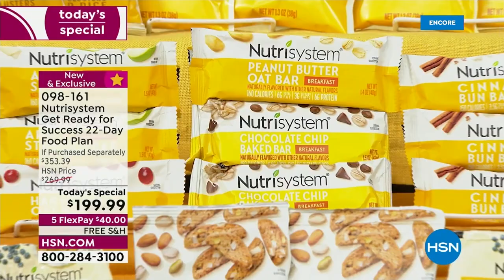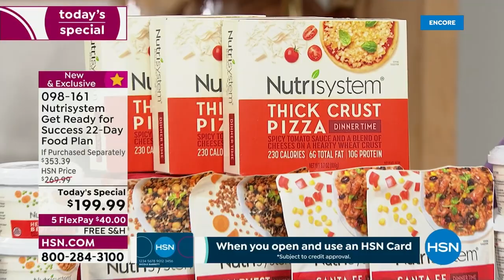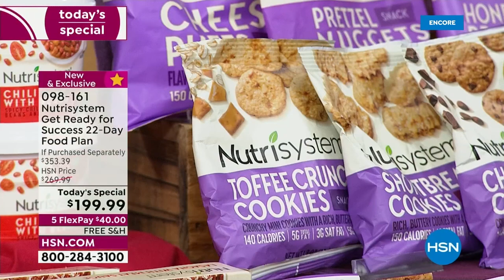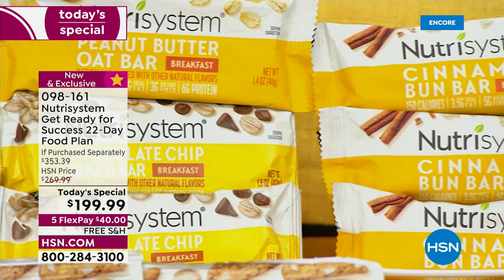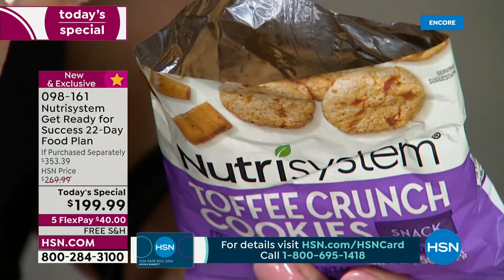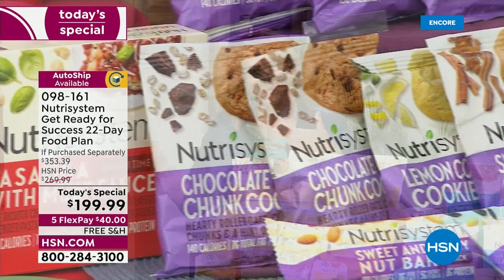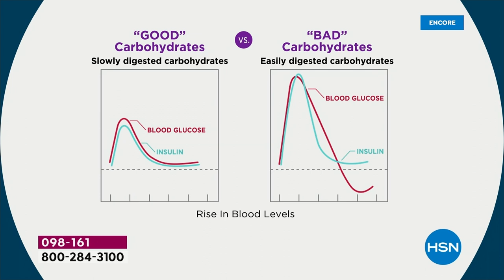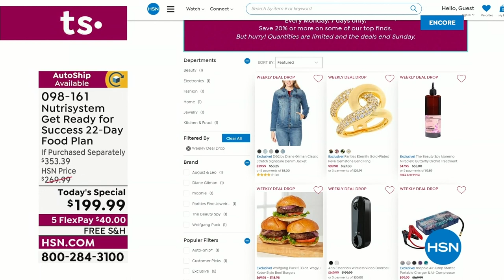HSN | Nutrisystem 08.22.2022 - 07 AM